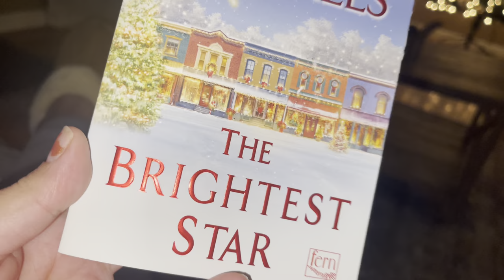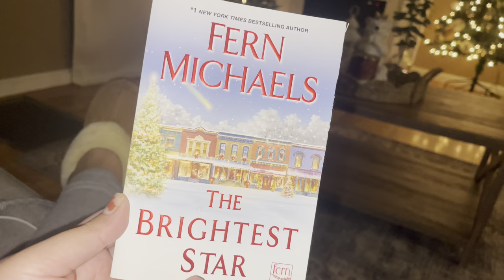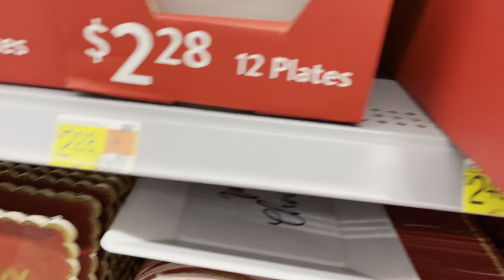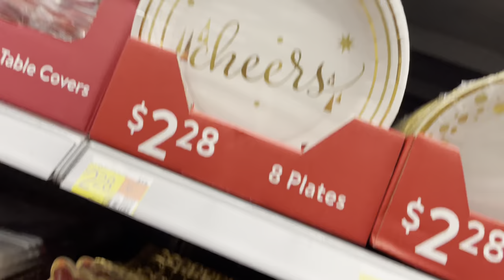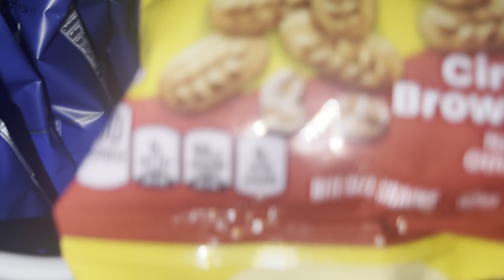A week in the life!!\\VLOG!!!!